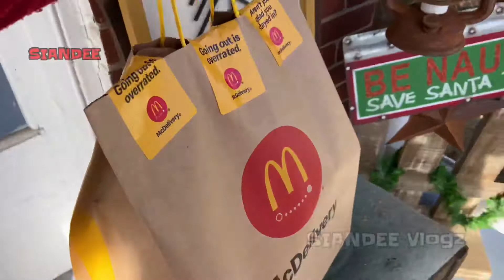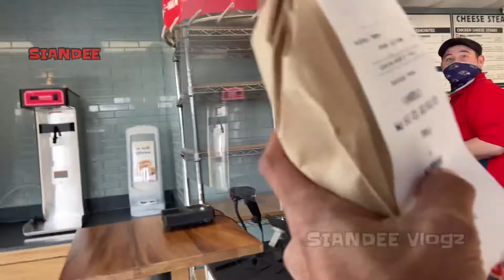KERJA DI AMERIKA SEPERTI INI KEBANYAKAN YANG BIKIN DUIT DI MUSIM DINGIN!!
Ternyata kerjaan yang kayak gini bikin duit juga di Amerika saat Badai salju Melanda...Kerjaan Apakah itu..?
Mending Nonton Videonya aja Kalo penasaran...LET’S GO‼️